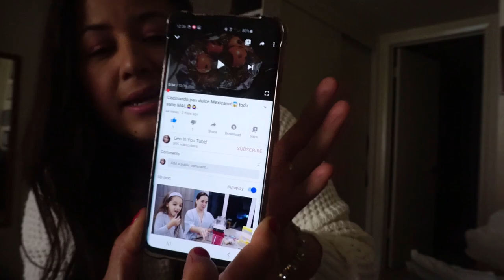COMPRAS ACOMULADAS🥰BISUTERIA ARTESANAL, BOLSO, RELOJ Y MAS 🥰⌚👜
BIENVENIDOS A UN VIDEO MAS! GRACIAS POR ESTAR AQUI ESPERO Y LES GUSTE.